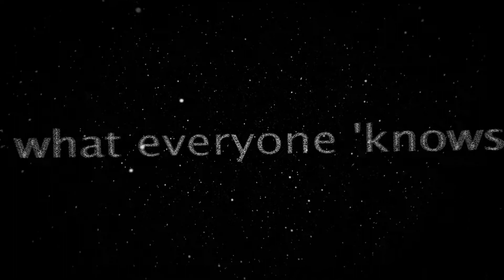Set In Stone -- Evidence For Earth's Catastrophic Past (Trailer) Ver. 2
SET IN STONE -- Evidence For Earth's Catastrophic Past
石頭印記 -- 地球災難歲月的明證

58 mins tri-lingual DVD
Available at Christian Bookstores

Everyone knows that Planet Earth is unimaginably ancient.  But what if what everyone 'knows' is wrong?

According to modern geology, our world is over four and a half billion years old.  In this programme, we join experts from around the world on a journey around the British Isles, the place where modern geology was born.  As we experience this spectacular scenery, awe inspiring landscapes and beautiful coastlines we are going to ask some important questions.  What do the rocks really tell us about the geological history of our world?

"... this engaging presentation provides powerful visual evidence that rapid catastrophic processes were responsible for the rock formations."
John Baumgardner, PhD, Geophysics, Los Alamos National Laboratory, USA, retired